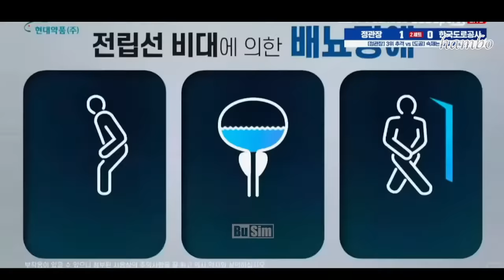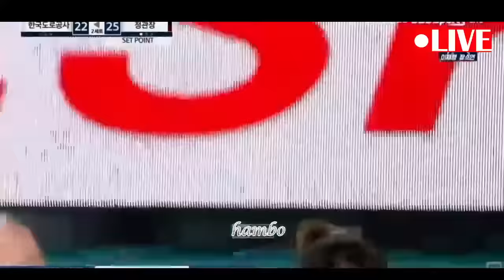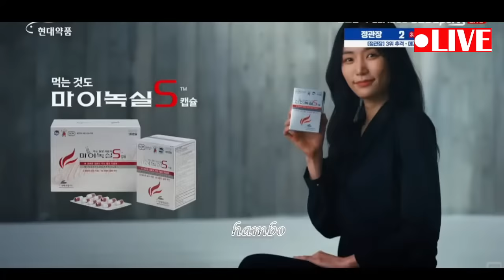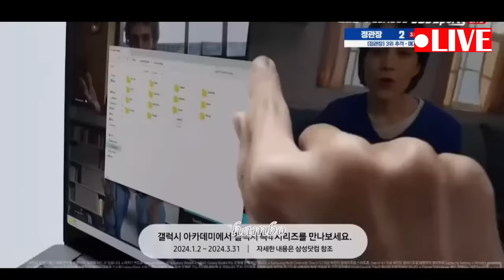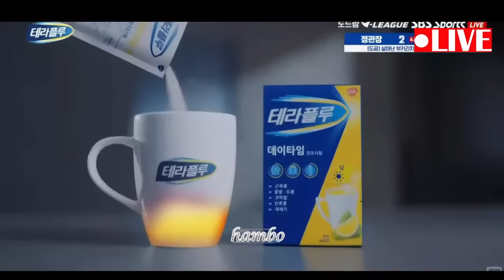Red Sparks 3-1 Hi-PASS - Volley Putri Korea 11/02/2024 MEGA MVP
FULL TIME Red Sparks Vs Hi-PASS Round 5 - Volley Putri Korea 11/02/2014 MEGA MVP